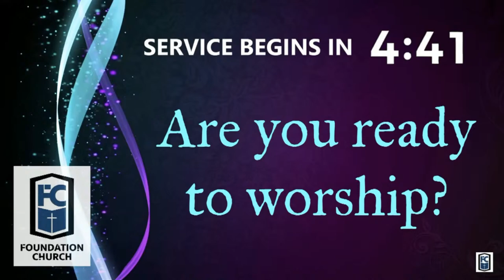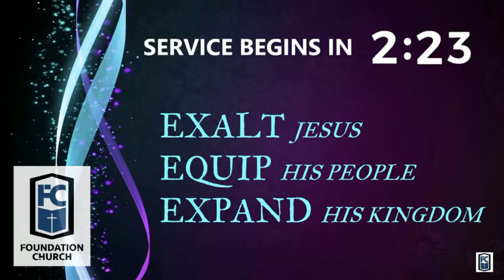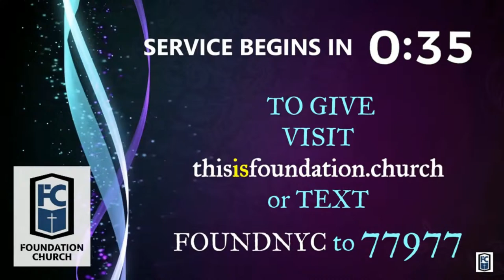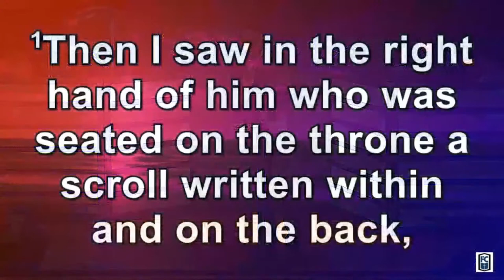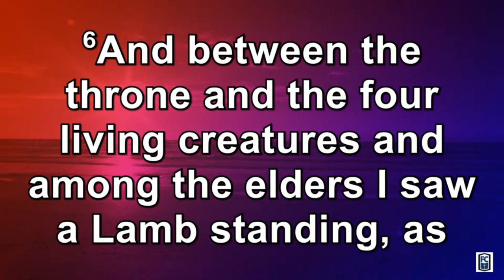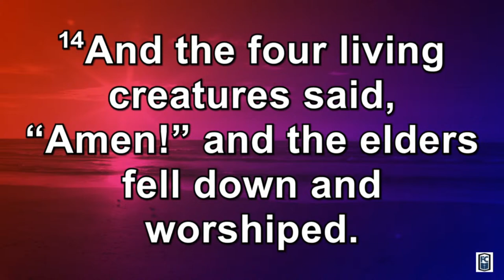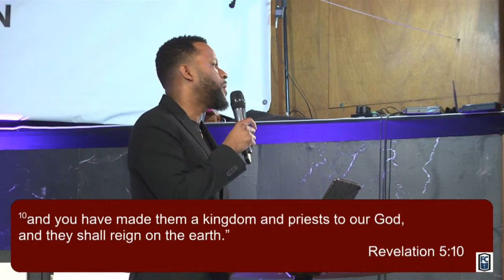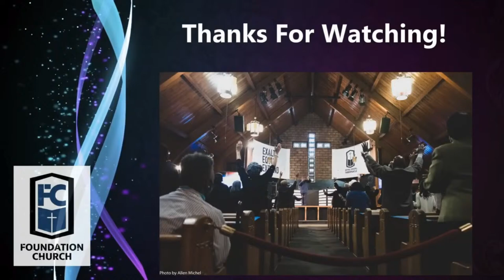The Lion & The Lamb | Pastor Rod Caesar, III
Sunday Morning Service (03/31/24) 11:30am
Message Title -  The Lion & The Lamb
Text - Revelation 5:1-14 (ESV)
Speaker - Pastor Rod Caesar, III
Tape # 3653

FOUNDATION CHURCH NYC
Support the ministry by texting FOUNDNYC to 77977
If you are making the decision for Salvation

Our new name has changed from Bethel Gospel Tabernacle to Foundation Church